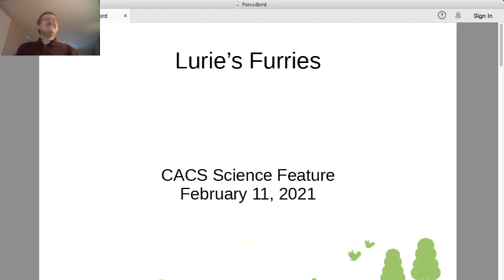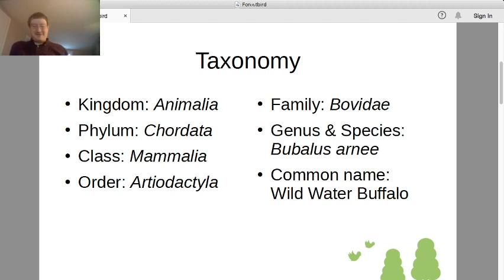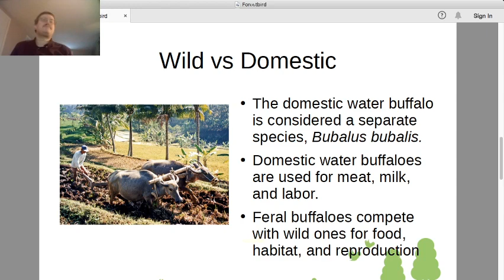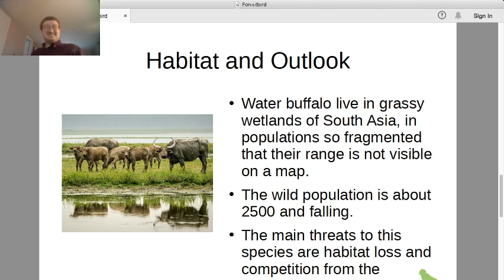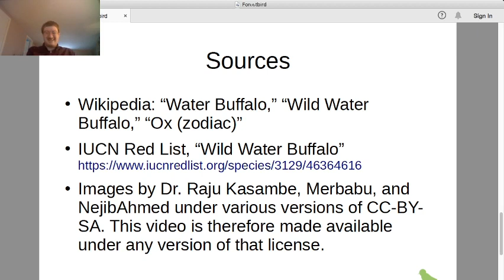Lurie's Furries 2-11-2021 Bubalus arnee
In celebration of Lincoln's Birthday and the Chinese New Year